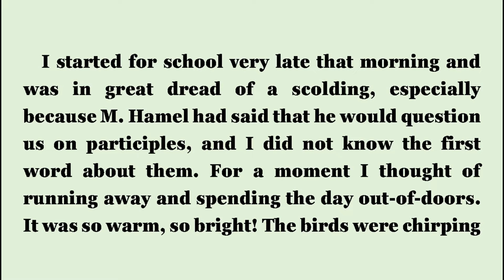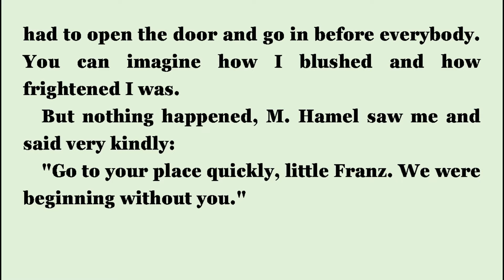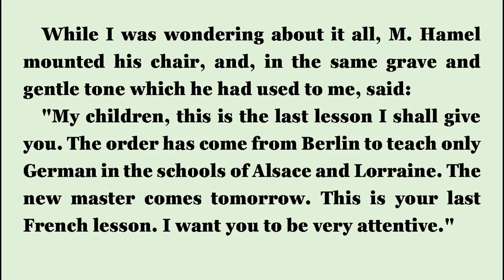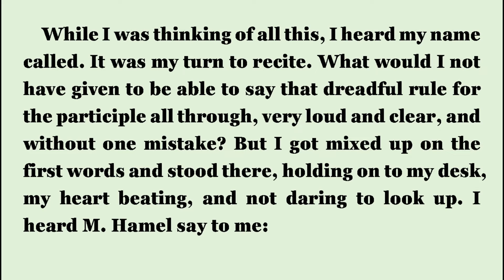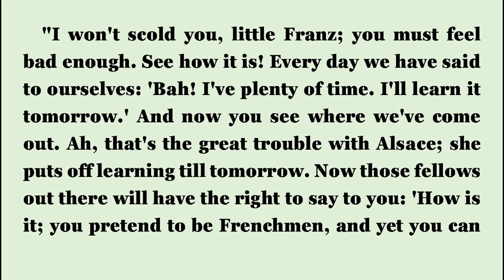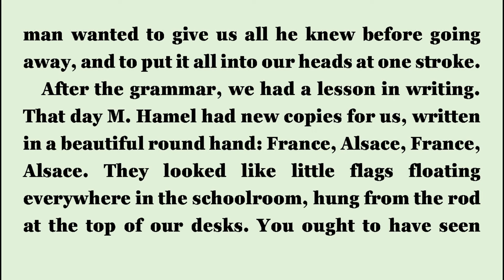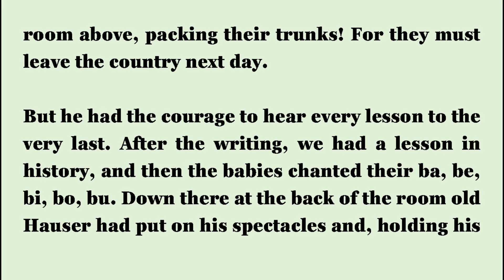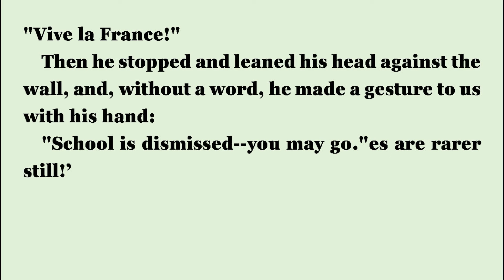[019] The Last Lesson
By ALPHONSE DAUDET